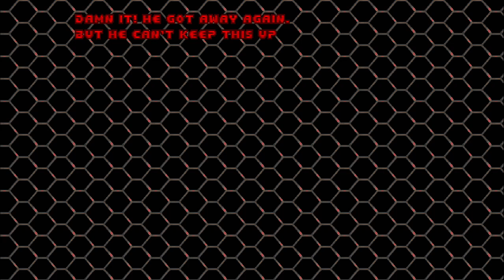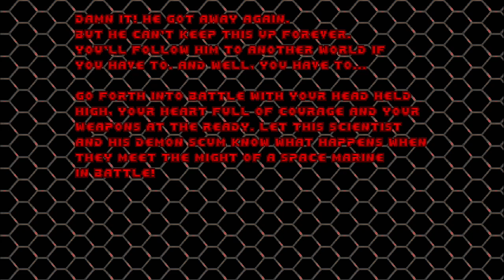Doom - Scientist - Map 11 - Pure as Snow UV 12.57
Speedrun of Doom - Scientist - Map 11 - Pure as Snow UV difficulty, played on Xbox One.

The opening in this run went amazing with me getting an unintentional wall bounce. The ending was a little scuffed from me trying not to die, but not shooting in that final room prevents The Scientist from spawning.